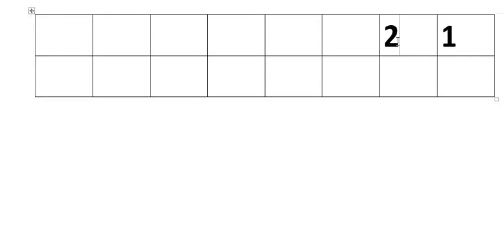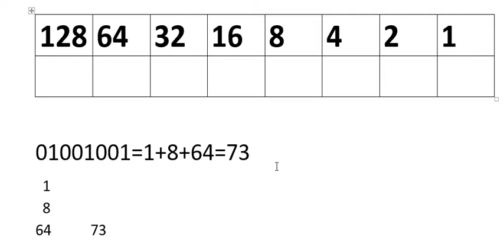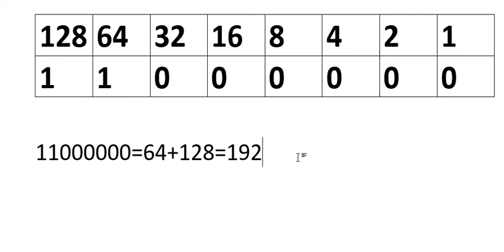Jednostavno pretvaranje binarnih u decimalne brojeve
Pojednostavljeni način pretvaranja binarnih u decimalne brojeve